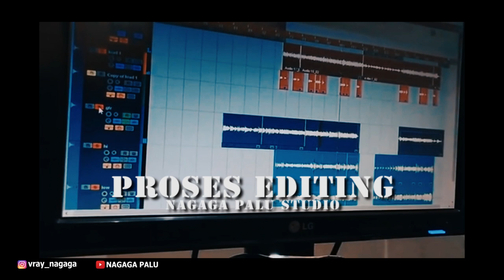YENDADI MEMILIH Mr.Shu | Koplo Ambyar Version | (Official Music Video)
Lagu Yendadi memilih Versi Dangdut Koplo Yang di recover oleh Vray Nagaga

Recording, Mixing & Mastering
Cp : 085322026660